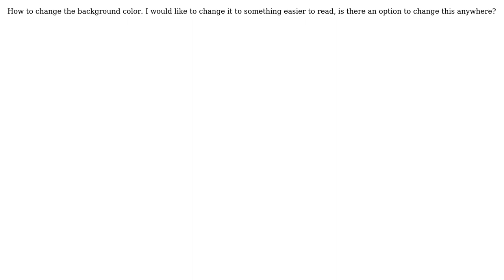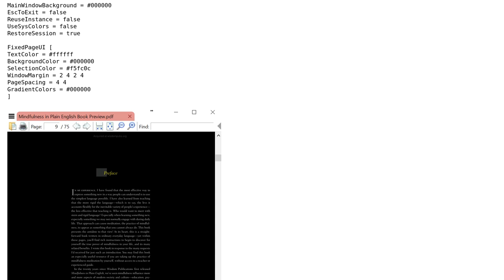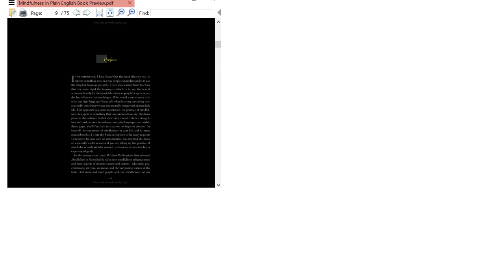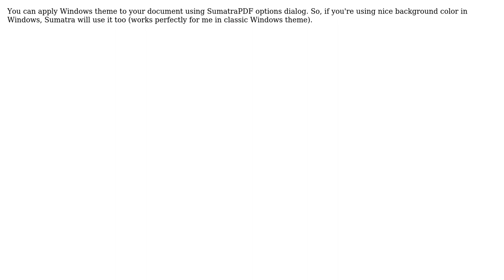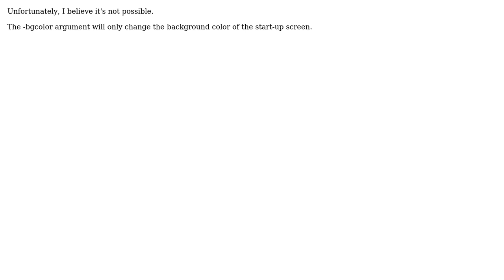How to change the background color in SumatraPDF reader? (10 Solutions!!)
How to change the background color in SumatraPDF reader?

With thanks & praise to God, and with thanks to the many people who have made this project possible! | Content (except music & images) licensed under cc by-sa 3.0 | Music | Images & others | With thanks to user zh_ user Xantix user TT user Pair Sir Parser user Nufail user North user mononull user kaba user JJenkx user jakub.g user JakeGould user C0deDaedalus user benny856694 user Arno user anonymous and the Stack Exchange Network Trademarks are property of their respective owners. You are responsible for your own actions.